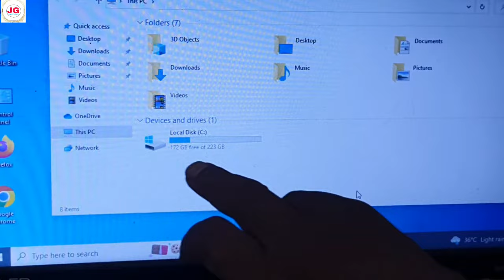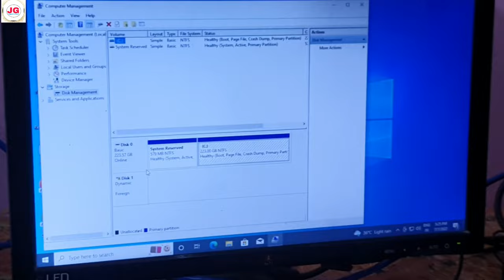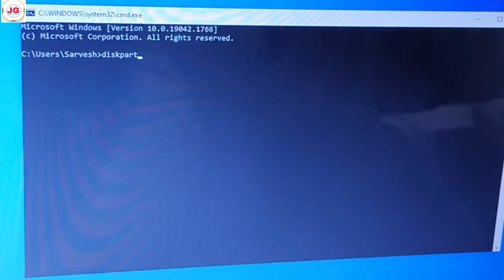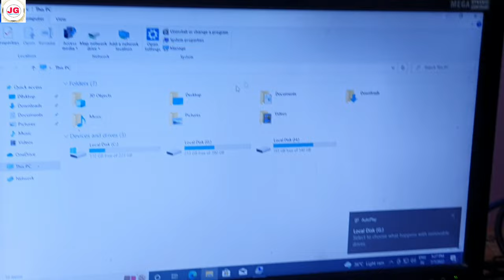Computer ka harddisk Dynamic Ho Gaya || kaise sahi kare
Namadte Dosto

Aaj is video me aap sab ko batata hu ki computer me agar harddisk dynamic ho jaye to use kaise sahi kare @JogendraGyan